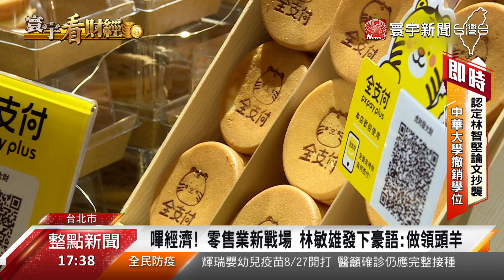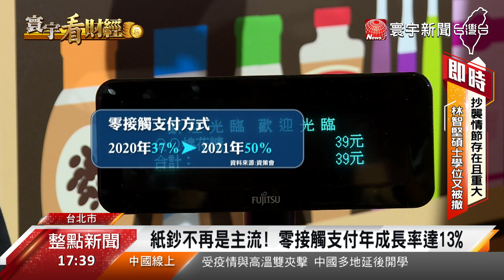嗶經濟！零售業新戰場 林敏雄發下豪語：做領頭羊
疫情延燒近3年，也改變民眾的消費習慣，無接觸的付款方式，越來越熱門，就連零售業兩大霸主，都把電子支付視為全新戰場，全聯董事長林敏雄，非常有信心，挾著龐大會員數，打造支付平台，喊出要成為領頭羊，全台大約有10萬個據點，而對手統一集團，同樣深耕電子支付，起步得早，已經搶先卡位。